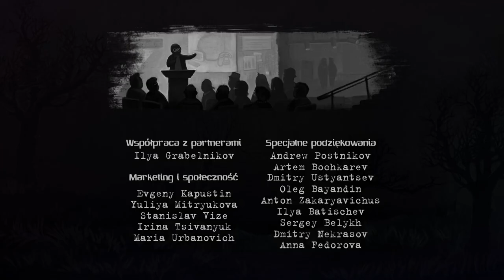Zagramy w Beholder DLC Błogi Sen odc 3 - Oszukać system | KONIEC GRY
W tym widzimy dwa zakończenia losów Hectora Medyny.

Beholder jest grą przygodową, stworzoną przez niezależne studio Warm Lamp Games. Źródło inspiracji dla deweloperów stanowiły dzieła George’a Orwella, Aldousa Huxleya oraz Raya Bradbury’ego. Tytuł zadebiutował na komputerach osobistych, a po pewnym czasie trafił również na urządzenia mobilne i konsole.

Wydany na PC, Switch itd. Beholder przenosi gracza do dystopijnego świata, gdzie życie obywateli podporządkowane jest przepisom wyznaczonym przez autorytarny rząd; prywatność nie istnieje, podobnie jak wolność słowa. Głównym bohaterem gry jest Carl Stein – zarządca kamienicy, którego oficjalnym obowiązkiem jest dbanie o wygodę mieszkańców. Jego profesja jest jednak przykrywką, bowiem prawdziwym celem protagonisty jest inwigilacja rezydentów i raportowanie o odkrytych dowodach, mających potwierdzić ich działalność na szkodę totalitarnego porządku. Fabuła gry ma wiele rozgałęzień, zależnych od podejmowanych przez nas decyzji. Często przychodzi nam dokonywać niejednoznacznych moralnie wyborów, gdzie na jednej szali spoczywa dobro obywateli, a na drugiej utrzymanie własnej rodziny. Opowieść może więc zakończyć się na wiele sposobów.

W Beholder akcja prezentowana jest w perspektywie bocznej. Rozgrywka polega na eksploracji apartamentowca, podglądaniu mieszkańców przez dziurki od klucza oraz na podsłuchiwaniu prowadzonych przez nich rozmów. Pod ich nieobecność gracz przeszukuje należące do nich mieszkania w celu odnalezienia potencjalnych dowodów na ich "zbrodniczą" działalność.

Rysunkowa oprawa graficzna gry Beholder jest oszczędna w detale, a kolorystyka została utrzymana w mrocznej tonacji. Całość komponuje się z ponurym klimatem opowiedzianej historii, potęgowanym przez skomponowaną na potrzeby gry muzykę.